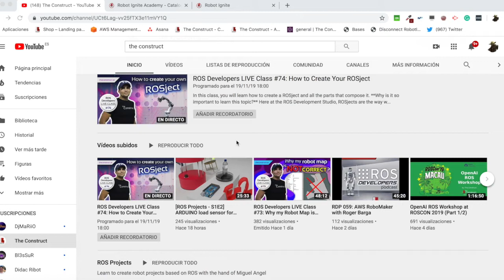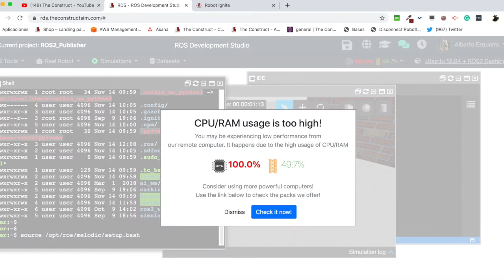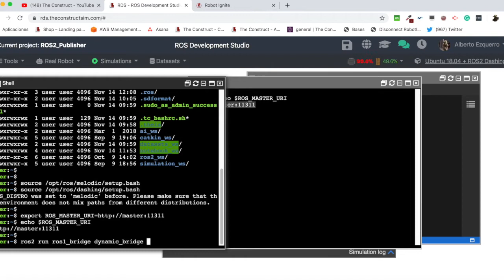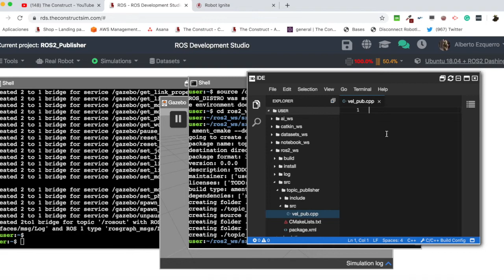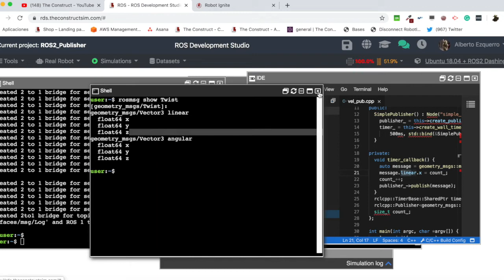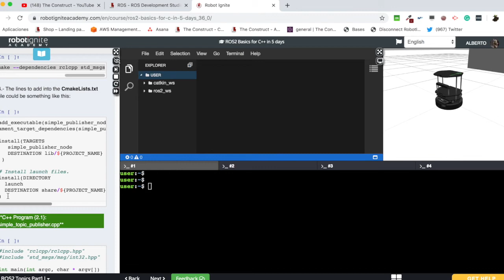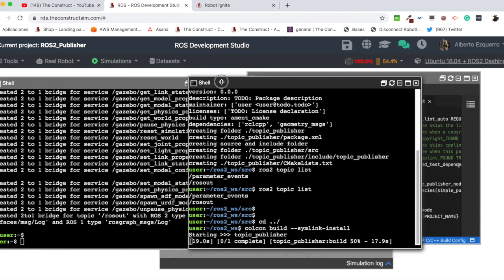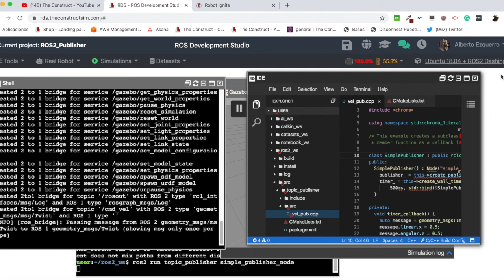ROS2 Tutorials #9: How to create a Simple Publisher with ROS2 (C++)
In this video, you will learn how to create a Simple Publisher using ROS2 in order to send commands to a Turtlebot simulation running in ROS1 Melodic.

* ROSject of the video (get all the ROS code of the video in this link)

Feedback
Did you like this video? Do you have questions about what is explained? Whatever the case, please leave a comment on the comments section below, so we can interact and learn from each other.
If you want to learn about other ROS topics, please let us know on the comments area and we will do a video about it :slightly_smiling_face: